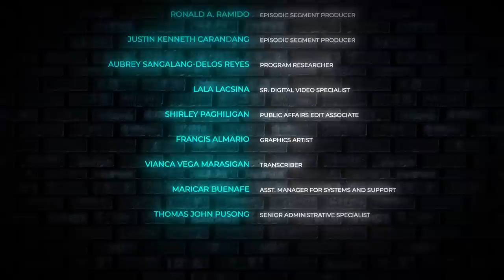Episode 51 - Raffy Tima and Mariz Umali | Surprise Guest with Pia Arcangel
From friends to lovers — iyan mismo ang love story ng tambalang ‘MarFy’. Mula sa pagiging magkaibigan hanggang sa ligawan, pati na ang surprise ‘Amaya’ proposal na nauwi sa kasalan, ngayong taon ay 11 years na silang mag-asawa!  Kiligin sa mga kuwento nina Mariz Umali at Raffy Tima!